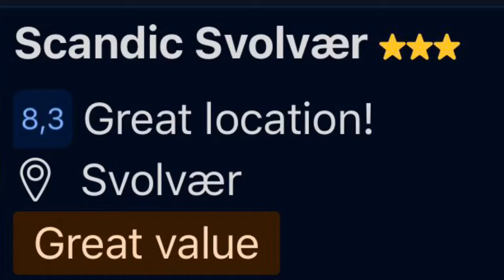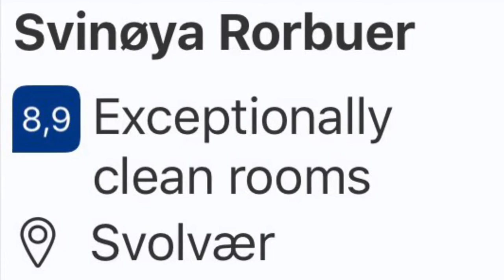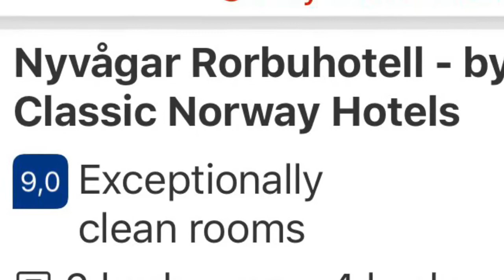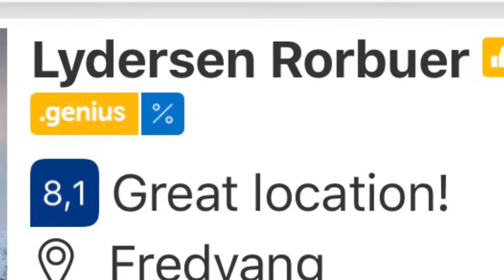Lofoten Islands, Norway - Amazing Hotel Accommodation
Lofoten islands is a great destination in the Northern part of Norway,  to see and experience Northern lights (aurora borealis).

Where to stay in Lofoten? This video shows some of the fantastic hotel accommodation in Lofoten, Norway